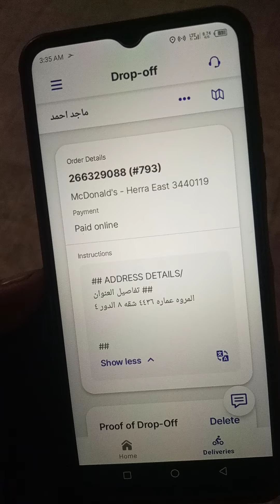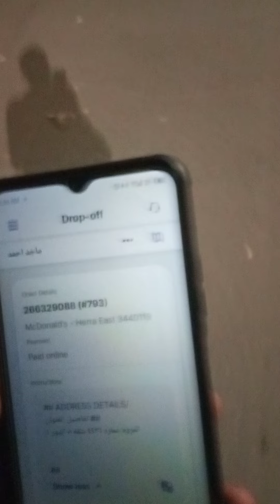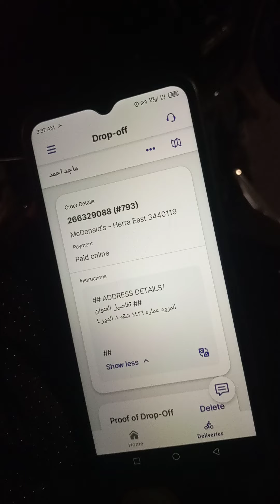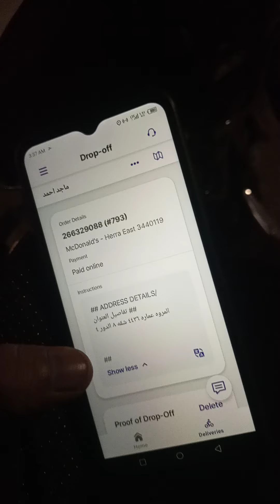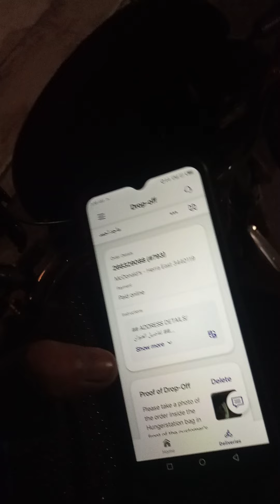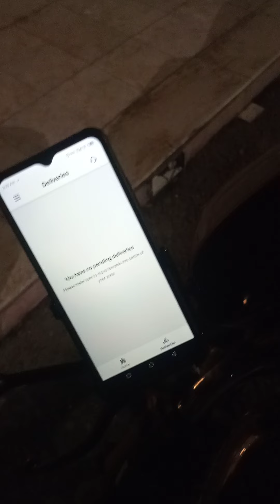Customer Ki Location Pay Punch K Yeh Kam Kar Lyna||Food Delivery job in Saudi Arabia On Bike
For Contact
Food delivery job in Saudi Arabia
how much complete order in one day
hunger station job in Saudi Arabia
Jeddah hunger station company
toyou delivery job in Jeddah
how much earn from food delivery
how much earn in one day on hunger station
hunger station order coming
how to complete order in Hunger Station
Jeddah Food Delivery
Food delivery job
Saudi Arabia motorcycle license Information
Food delivery Blog
Food delivery part time job
SaudiArabia food Delivery
Food panda food delivery